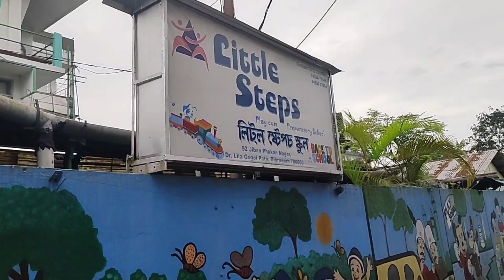Vlog | My First Day At School | নৰসিংহ আৰু মাগুৰ মাছৰ জোল❤️@Shreemoyee's Vlog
Vlog | My First Day At School | Memorable Day of My Life❤️@Shreemoyee's Vlog